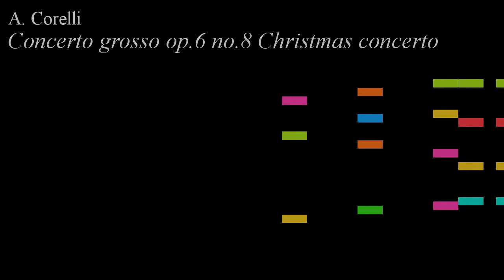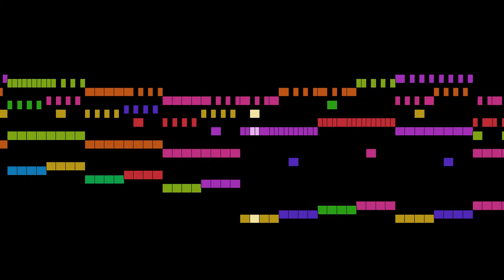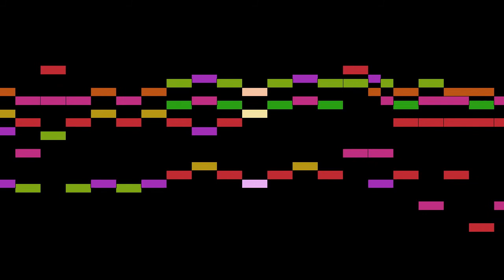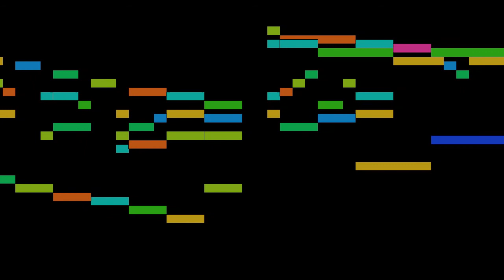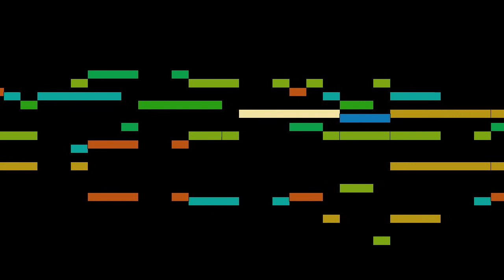Corelli - Concerto grosso op.6 no.8 Christmas concerto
Concerto grosso op.6 no.8 Christmas concerto, by A. Corelli, with animated score.